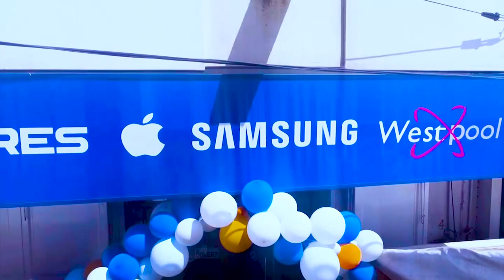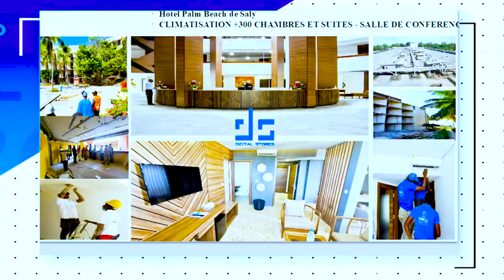Ziyaar du Président Macky SALL à la Grande Mosquée de Touba Magal 2023